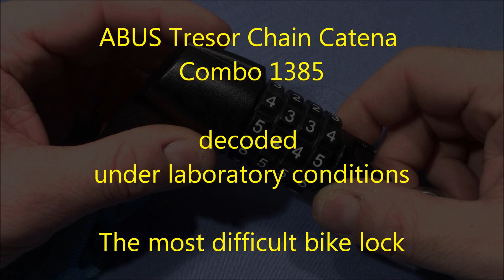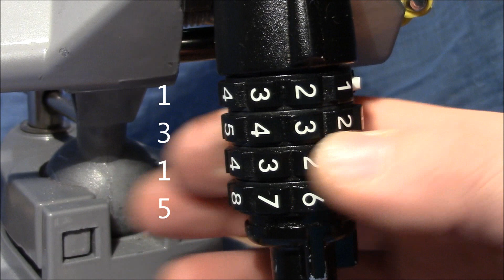(picking 490) Decoded: Tresor Chain Catena Combo 1385 bike combination lock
(False gates at 5759, true gates at 1315). Now this is the decoding of a very difficult bike lock from ABUS (Tresor Chain Catena Combo 1385); it has some very effective ant-decoding features
I was playing with this lock since I got it in April 2016. If you develop the right feeling and if you play long enough with the wheels, there is a chance of opening. Hope you like a long decoding session - here performed under laboratory conditions.